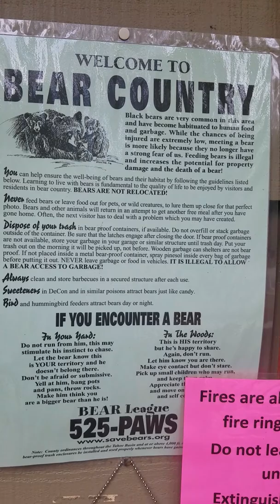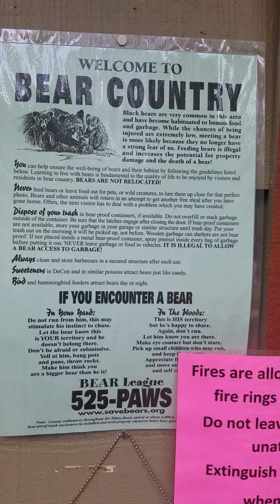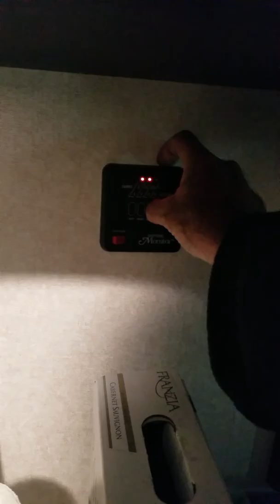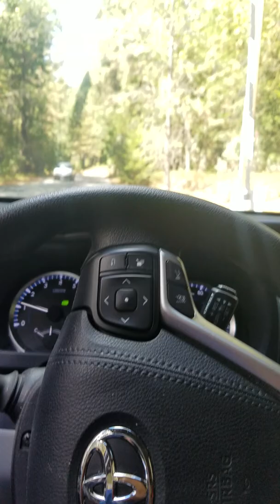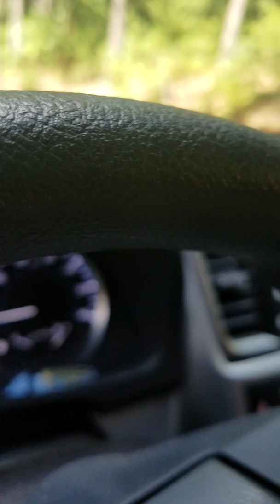RV Road Trip #3 Scott's Flat Lake RV / Bear Tracks, boondocking, Fishing, Camping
Toyota Highlander Camping, Scotts Flat Lake, Toyota Towing, Jayco 175RD, bear tracks, fishing.. Sierras